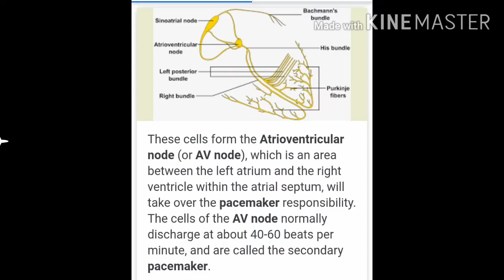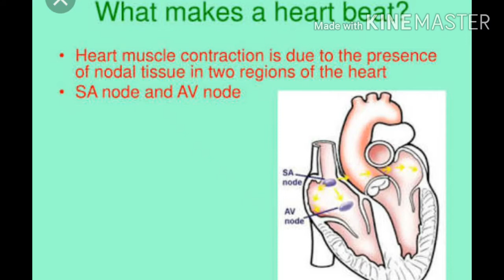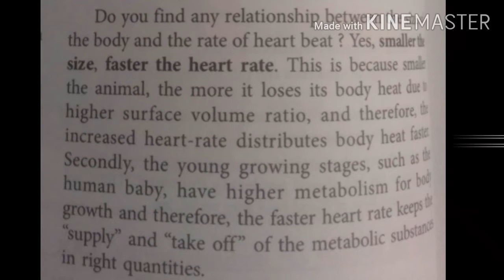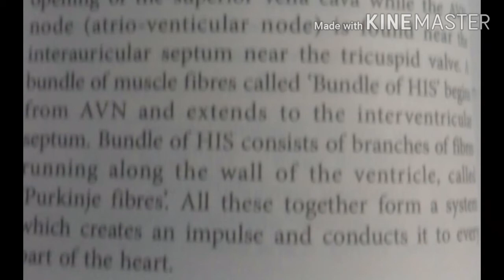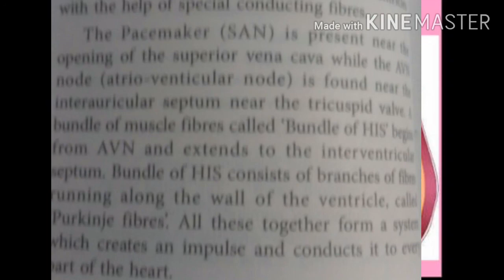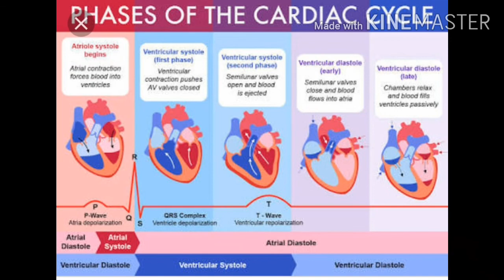THE HEART SOUND LUBB,DUP,PACE MAKER